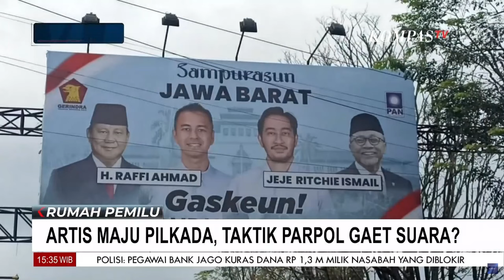Taktik Parpol Gaet Artis, Masih Laku di Zaman Now?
Jakarta, KOMPAS.TV - Kantor DPP Partai Kebangkitan Bangsa di Jalan Raden Saleh, Jakarta Pusat, siang itu ramai oleh wajah-wajah pesohor. Bisa dimaklumi kalau sang tuan rumah, Ketua Umum PKB Muhaimin Iskandar dan Ketua Lembaga Pemenangan Pemilu PKB Marwan Djafar, tak putus menyunggingkan senyum kepada para hadirin.

Hari itu, Senin 11 Desember 2017 memang terbilang istimewa. DPP PKB menggelar acara penyerahan berkas bakal calon anggota legislatif dan deklarasi bakal caleg dari kalangan artis atau selebritas.